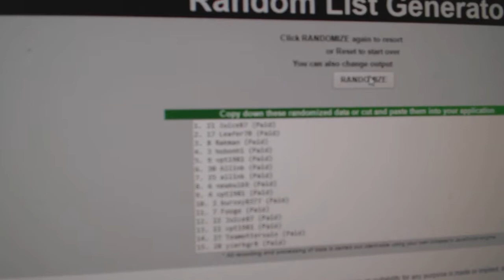Multi-Randoms - C&C GB #7230